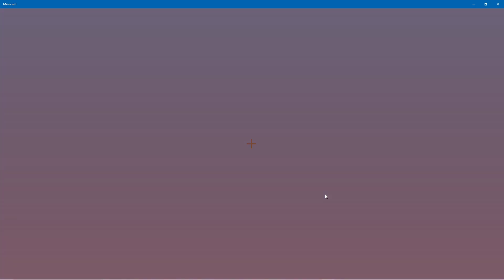Let's Play Bedrock Minecraft One Block Tycoon EP3 All the Deaths!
One Block Tycoon! Earn points, expand your island, and upgrade all the islands to maximize their true potential!

+Acquire points for upgrades!
+Purchasable upgrades!
+Upgrade your island to increase their production!